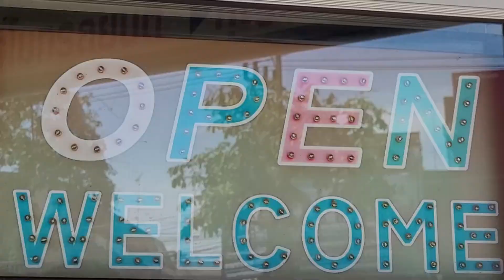เซ็นสัญญา NEW ISUZU D-MAX เซลล์ฝ้าย ลูกค้าร้านคุญแจ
สอบถามรายละเอียด คลิปช่อง